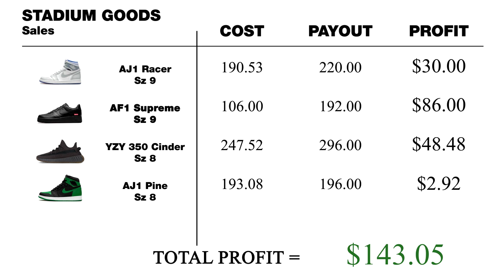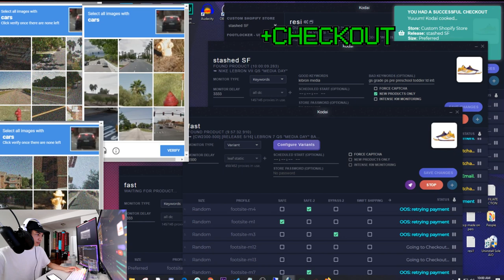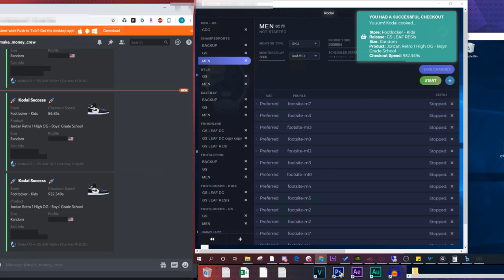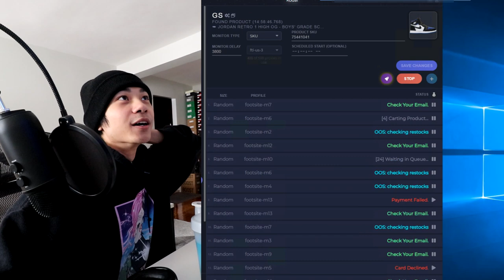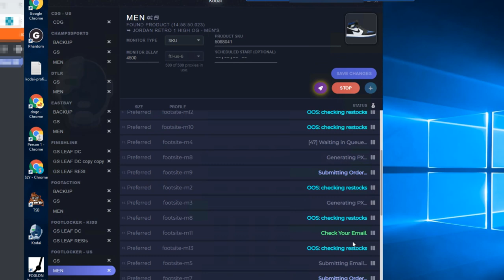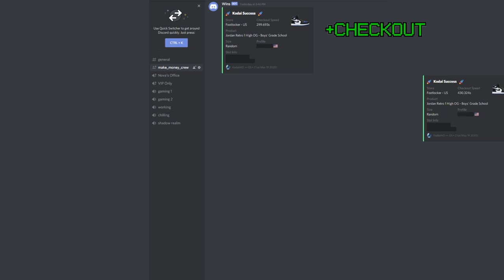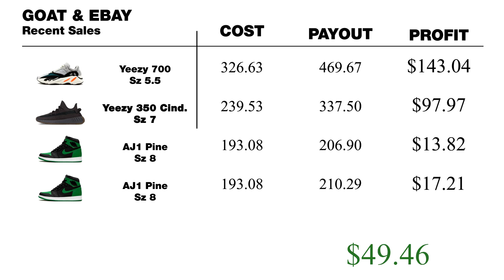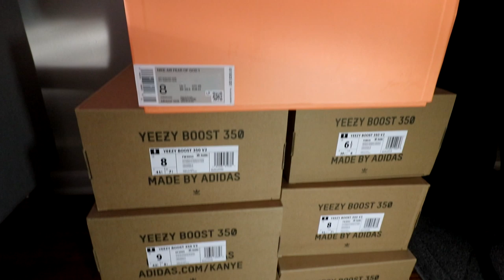Ep 53 - JORDAN ROYAL TOE RESTOCK & LEBRON Media Day! RESELLING VLOG SNEAKERS TO RICHES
In this episode of sneakers to riches, we go for some limited sneaker releases. First up, we have the Lebron 7 Media day release, and then we have the Jordan 1 High Royal Toe Restock. Lets see how many sneakers we can get! Enjoy!!

Renting Bots Made SAFE AND EASY!
They will be giving away free bot rentals for SUPREME SS20 Week 14 in their discord server. JOIN UP!

DURING SIGNUP!

SETUP
►Camera Setup